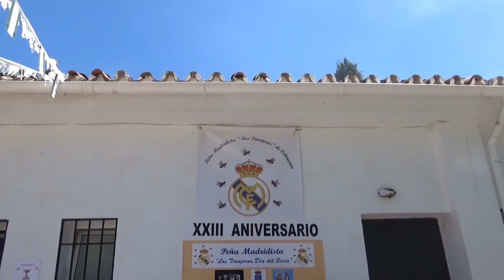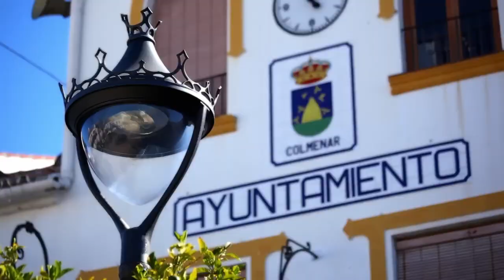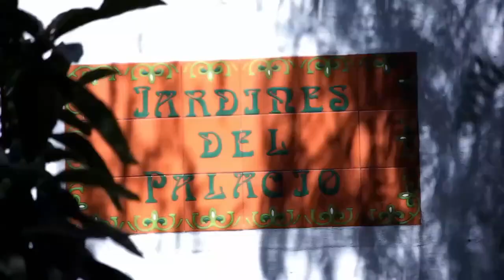PM Tinajeros 23 aniversario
Imágenes PM Tinajeros 23 aniversario con la asistencia del ex jugador del Real Madrid C.F Bonet en representación del Club.